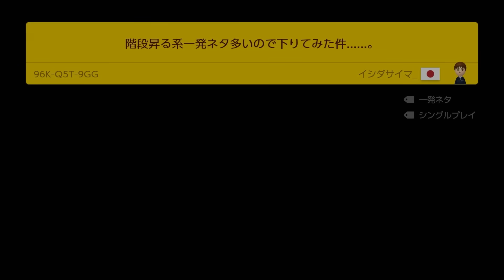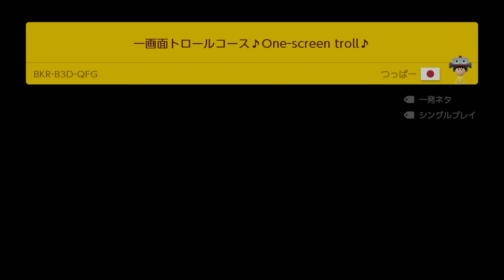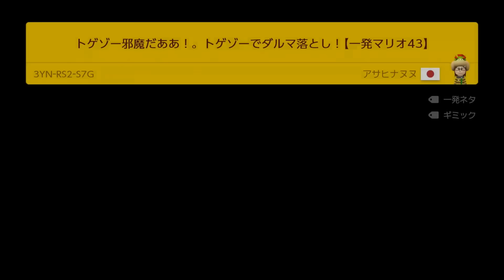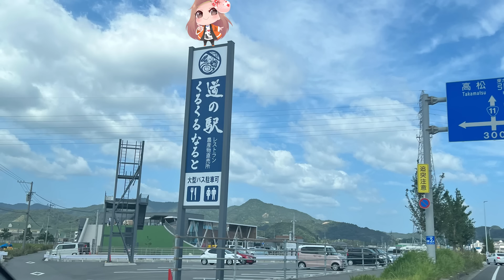ゴール目の前系コースで明日香ついにブチギレ！！！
マリメ実況者格付けバトルPart3参加メンバーの動画も見てね☆

★「あすかのひめちゃん」LINEスタンプ販売中です！

★ﾂｲｯ...じゃなくてＸはこちら！

所属事務所につながります！

明日香へプレゼント↓※食品NG 泣
〒150-0002